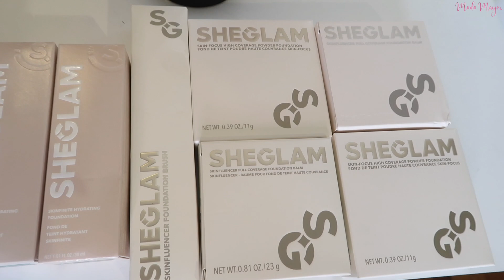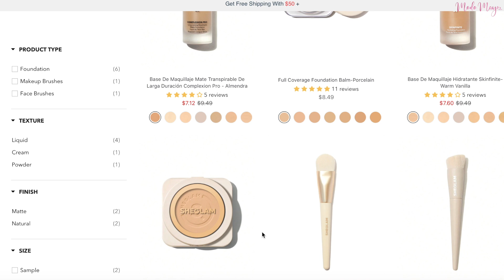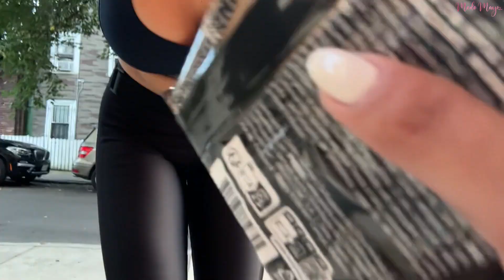BASES DE SHEGLAM: LO BUENO, LO MALO Y LO PEOR | RESEÑA SINCERA!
🛑 LOS ACEITES QUE USO